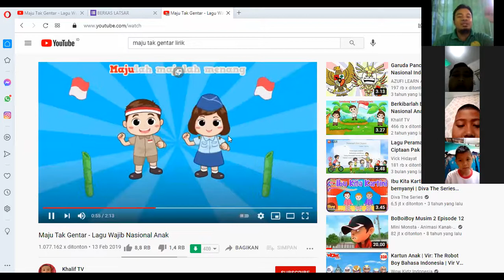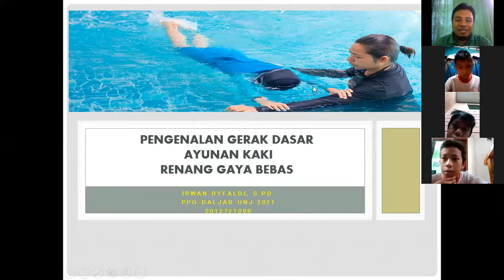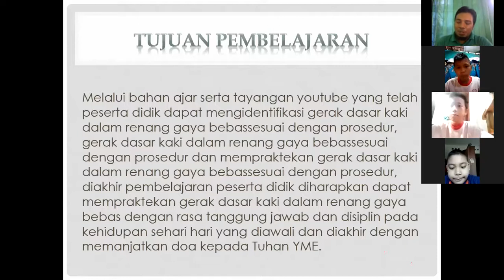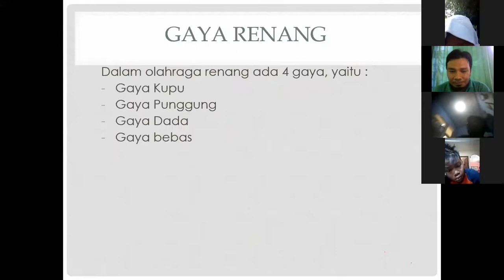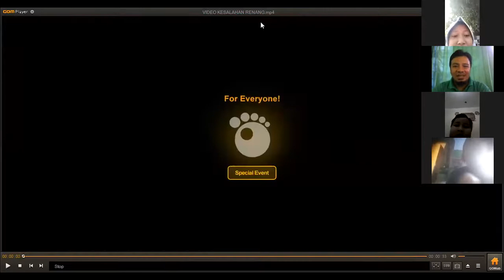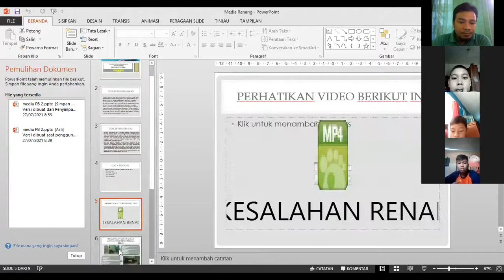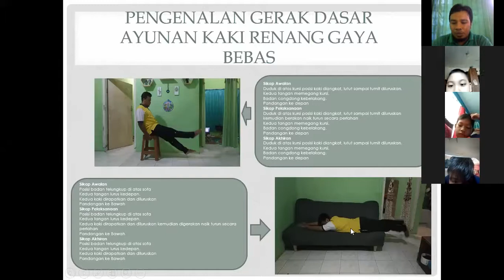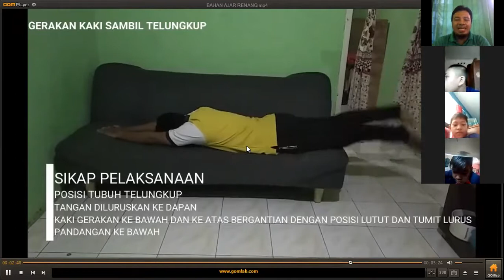PPL Siklus 3 Pengenalan gerak dasar ayunan kaki renang gaya bebas